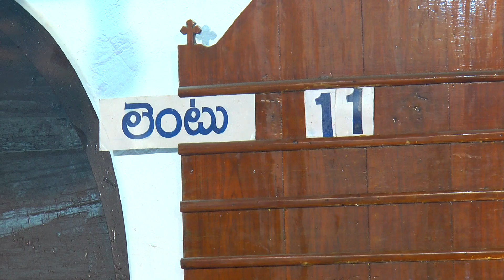lent V Raja Selvan Garu 26 02 2024 St Mark's Centnary Lutheran Church Chirala